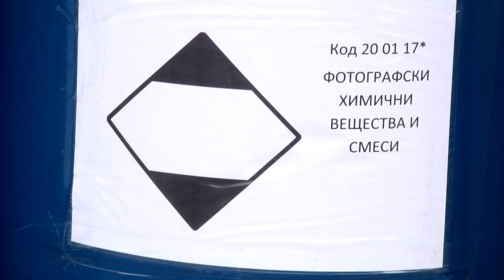Акция за събиране на опасни битови отпадъци в Стара Загора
Първата есенна кампания за събиране на опасни битови отпадъци се реализира успешно, отчитат експертите от отдел „Екология” в Община Стара Загора. На 8 и 9 ноември в мобилни събирателни пунктове бяха предадени повече от 200 кг опасни битови отпадъци.

В пунктовете бяха събрани и предадени за обезвреждане остатъци от лакове и бояджийски материали, разтворители, киселини, негодни за употреба препарати за растителна защита и борба с вредители, живачни термометри и живак. Лекарствата с изтекъл срок на годност бяха сред опасните отпадъците, които най-често гражданите предаваха за обезвреждане.

Системата за разделно събиране на опасни отпадъци от домакинствата ще продължи да функционира и през следващите години. Мобилни събирателни пунктове ще се организират два пъти годишно (пролет и есен), с продължителност най-малко от два дни през всеки период. Датите и мястото за разполагане на мобилните събирателни пунктове се определят в срок до 31 януари на съответната година.

Извън периодите на провеждане на кампаниите с мобилни събирателни пунктове, гражданите могат да предават събраните от тях опасни битови отпадъци в Центъра за рециклиране на обект „Регионален център за управление на отпадъците – Стара Загора“, в землището на с. Ракитница. За приемане на отпадъците не се заплаща такса. Работното време е всеки ден от 8:00 до 19:00 часа. В Центъра за рециклиране опасните битови отпадъци се съхраняват временно в специализирани контейнери, при условия гарантиращи безопасността за здравето на хората и околната среда, след което се предават на лицензирани фирми за тяхното крайно обезвреждане.

ilko gruev